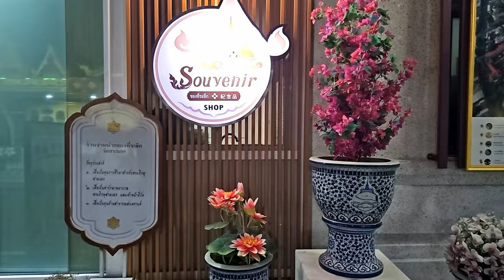TAJLANDIA ZAPRASZA - BANGKOK - TRAMWAJ WODNY - POCZUJ SMAK PRZYGODY - 2024, 4K, 🚋⚓🛟🚤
BANGKOK - TRAMWAJ WODNY - POCZUJ SMAK PRZYGODY - TAJLANDIA ZAPRASZA
W tym filmie pokażemy Wam zwyczajny Bangkok. Pełen gwaru i ulicznego zgiełku. Oczywiście jest to tylko niewielki fragment tego wielkiego miasta, które jest jednocześnie stolicą Tajlandii. Bangkok położony jest  przy ujściu rzeki Menam do Zatoki Tajlandzkiej . Liczba ludności wynosi ponad 5,6 miliona , a aglomeracja ma około 15 milionów . Jest to jedno z najpopularniejszych miast turystycznych na świecie. Nierzadko w ciągu roku miasto odwiedza ponad 20 milionów turystów. Miasto zachwyca nowoczesną infrastrukturą i jednocześnie kultywowaniem azjatyckich tradycji.
My skoncentrujemy się na wybranym fragmencie tego miasta a mianowicie komunikacji miejskiej  tramwajami wodnymi po Bangkoku. Canal Boats czyli  łodzią po kanałach Bangkoku. Stolica Tajlandii jest połączona siecią kanałów, które umożliwiają szybkie poruszanie się i przemieszczanie po mieście.  A to za sprawą świetnie funkcjonującej żeglugi tramwajowej.
W czasie pobytu w Bangkoku wybraliśmy się do dzielnicy chińskiej - China Town.  Naszym celem było Złote Wzgórze. Zorientowaliśmy się, że najszybciej i najprościej będzie się tam dostać tramwajem wodnym. Dlatego wybraliśmy ten środek transportu.
Kanały zwane po tajsku Khlong kryją w sobie sporo historii oraz w niektórych miejscach dziewiczy Bangkok. Khlongi to wodne kanały transportowe w Tajlandii, które niegdyś stanowiły podstawę systemu komunikacyjnego w Bangkoku.  Sieć kanałów jest dość rozległa.
My mieliśmy okazję zakosztować tej przyjemności. Tramwaje wodne prują wodę z ogromną prędkością. W trakcie podróży można poznać Bangkok nie ten luksusowy i nowoczesny, ale prawdziwy, swojski. Z komunikacji po kanałach korzystają głównie Tajowie spieszący do pracy. Tu zobaczysz pośpiech, gwar i zwykłe ludzkie życie. Wzdłuż kanału stoją domy mniej zamożnych Tajów. To też jest ciekawe doświadczenie. W oddali widać górujące nad miastem wieżowce.
Wiatr we włosach, szum wody i warkot silnika dostarczają dodatkowej adrenaliny podczas zwiedzania tego ciekawego miasta. Jeśli będziecie w Bangkoku skorzystajcie  z tej okazji. Na pewno warto. Pozostaną po takiej wyprawie niezapomniane wrażenia i wspomnienia. I oczywiście cel podróży tym środkiem komunikacji osiągniecie szybciej, pod warunkiem, że tam dokąd się wybieracie kursuje tramwaj wodny. Jeszcze o jednej rzeczy nie można zapomnieć. Komunikacja tramwajami wodnymi jest tania!!! Nasza wyprawa z hotelu Bangkok Palace do China Town kosztowała 1,50 zł po przeliczeniu z batów czyli tajskiej waluty. A to co najważniejsze – cel osiągnęliśmy o wiele szybciej niż gdybyśmy skorzystali z autobusu czy tuk tuka.
Canal Boats - łodzią po kanałach Bangkoku
Poruszanie się tramwajem wodnym po kanałach Bangkoku to niezapomniane przeżycie oraz sposób na sprawne ominięcie korków. Tramwaje kursują od wczesnych godzin porannych do wieczora i są naprawdę bardzo tanie.
Podróż tramwajem wodnym po kanałach Bangkoku przebiega sprawnie, ale w godzinach szczytu jest dość tłoczno. Oprócz tego tramwaje są głośne i przez całą podróż towarzyszy mocny zapach spalanego oleju napędowego. Za bilety płaci się konduktorowi w tramwaju przy wsiadaniu.
Skąd wzięła się tradycja podróżowania kanałami po Bangkoku?
Aglomerację przecina rzeka Menam, do której odpływy mają liczne kanały, stanowiące dawne systemy nawadniające oraz komunikacyjne. Rzeka stanowi istotny element transportu dla miasta, ale i także dla całego kraju. Po rzece kursuje kilka linii promowych obsługujących transport osobowy pomiędzy brzegami, jak również między dzielnicami położonymi przy rzece w dzielnicach centralnych. Jest też ożywiona komunikacja na licznych kanałach w Bangkoku.